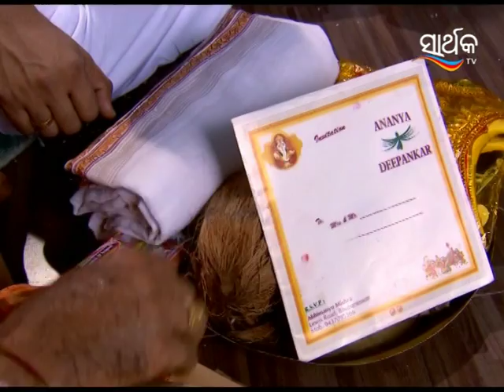Badhu | Odia Serial | Full Ep - 35 | Zee Sarthak